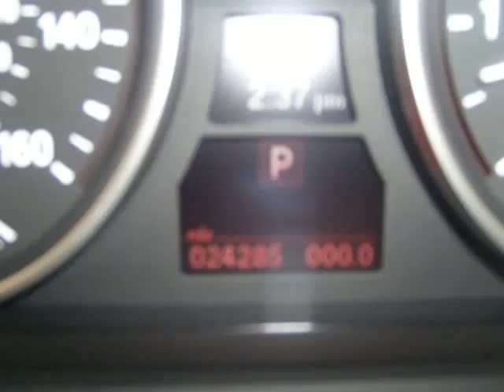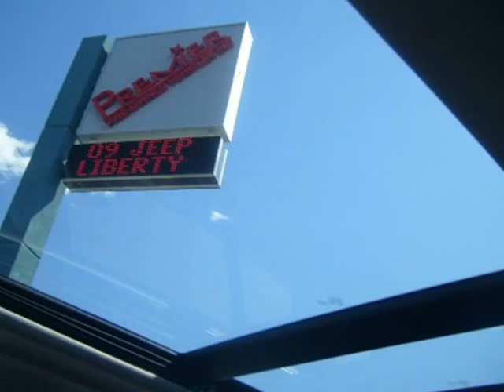X5.wmv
White X5